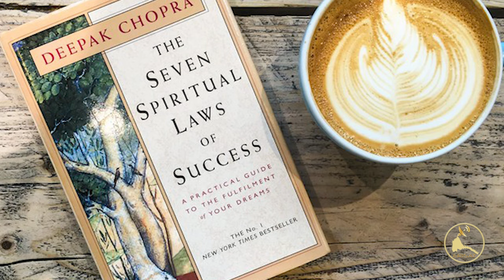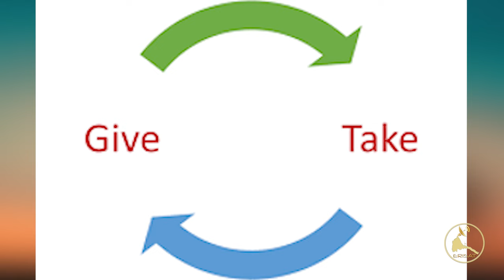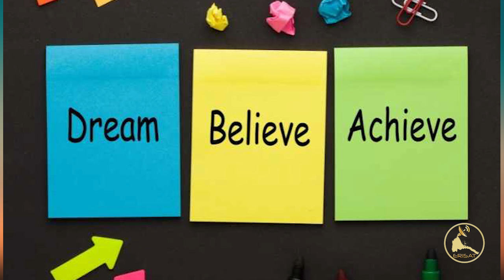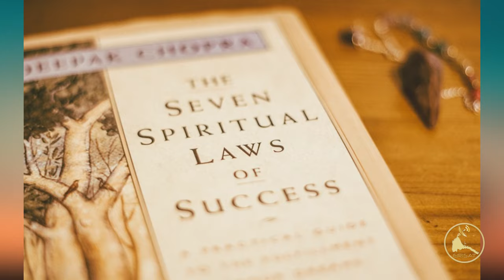ERISAT:ቀንዴል | እንታይነት መንፈሳዊ ዓወት